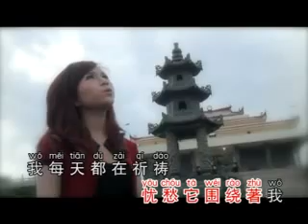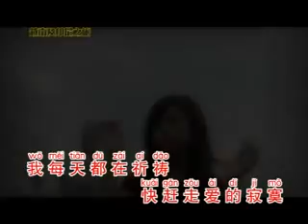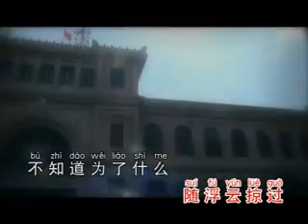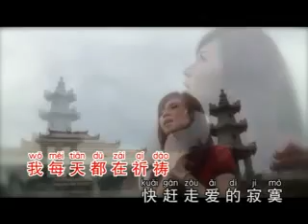[邱晓妹] 千言万语 -- 飞越原创歌 VOL.4 (Official MV)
邱晓妹 -- 飞越原创歌 VOL.4 (Official MV)